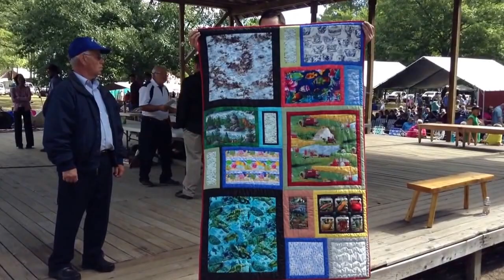Part two Relief Auction raising money for clean water projects!